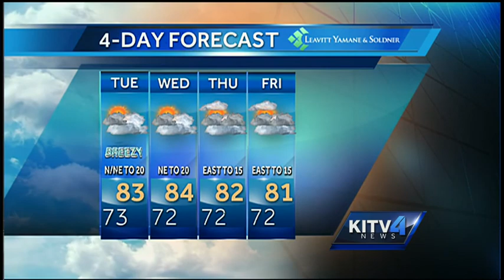Tuesday weather forecast